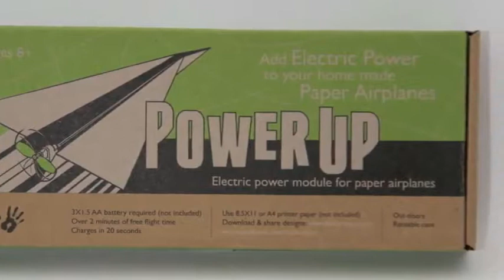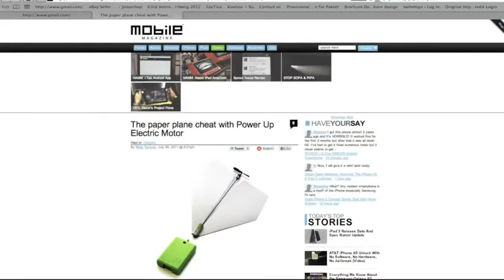Power Up Avión Papel Eléctrico Factoriaderegalos.com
¿Cuántas veces has hecho un avión de papel esperando que su vuelo durase por lo menos unos minutos? Convierte ese avión de papel que has hecho en casa, en un avión eléctrico.